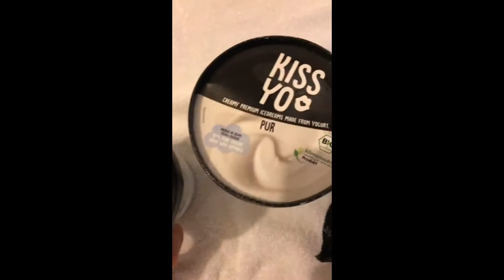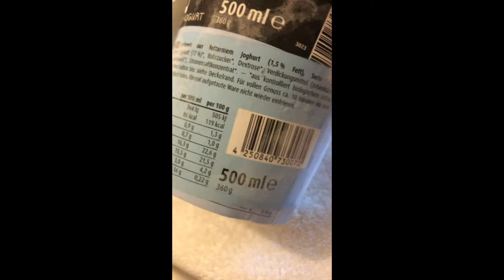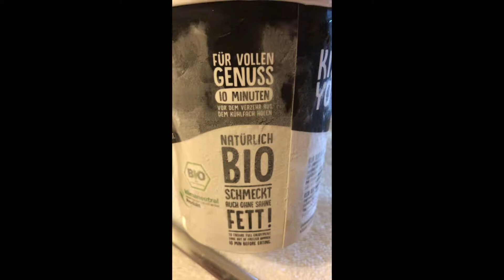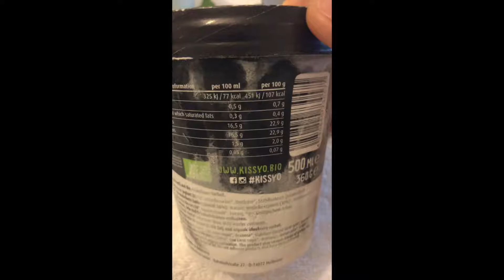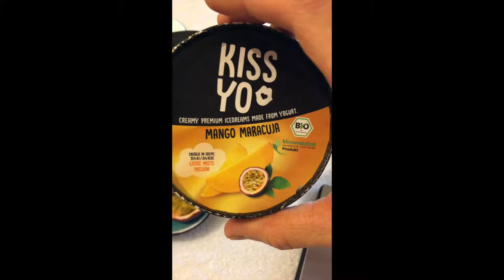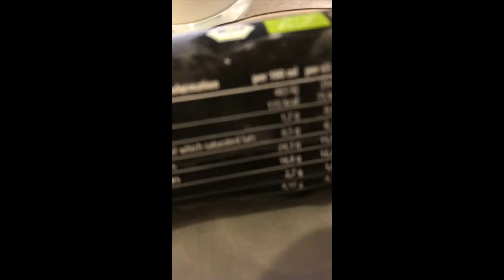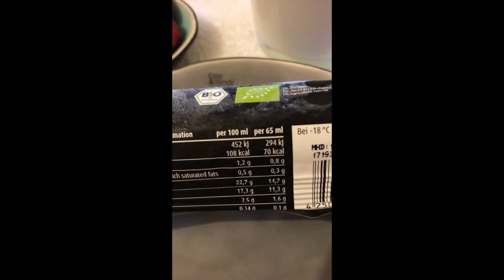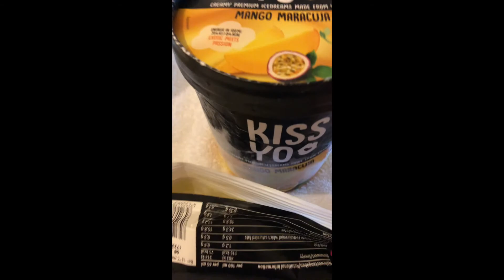KISSYO FROZEN YOGURT - ALL FLAVORS REVIEW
KissYo Frozen Yogurt
My review and first impression of all flavors.